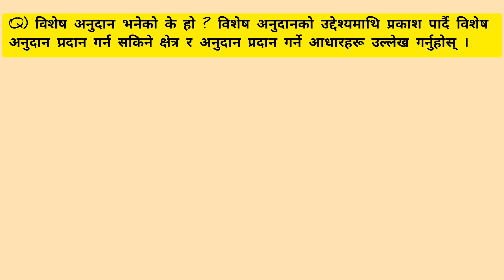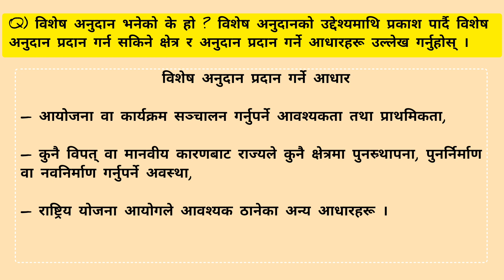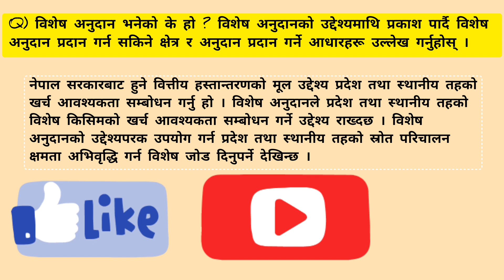Ep-36 || विशेष अनुदान भनेको के हो?विशेष अनुदानको उद्देश्य/अनुदान प्रदान गर्न सकिने क्षेत्र र आधारहर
@bankingpreparation Ep-35 || विशेष अनुदान भनेको के हो?विशेष अनुदानको उद्देश्य/अनुदान प्रदान गर्न सकिने क्षेत्र र आधारहर